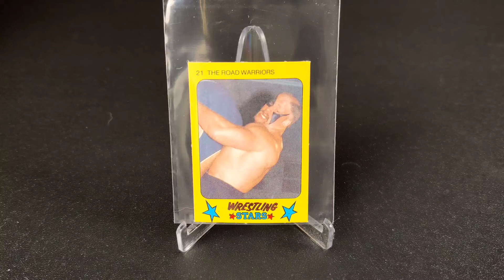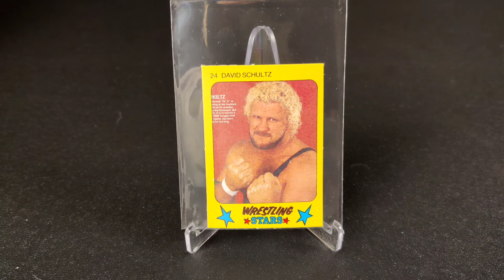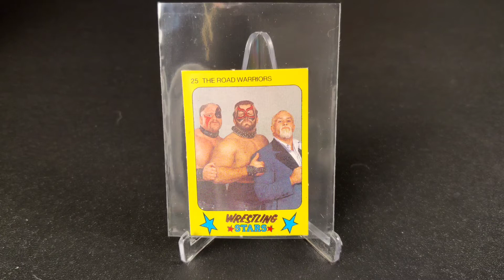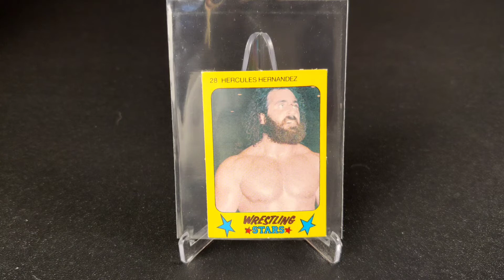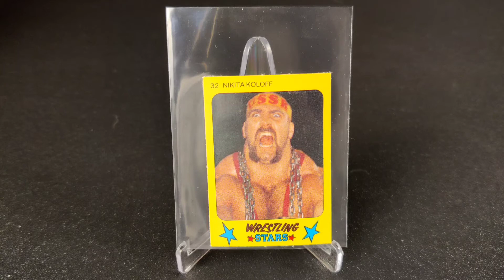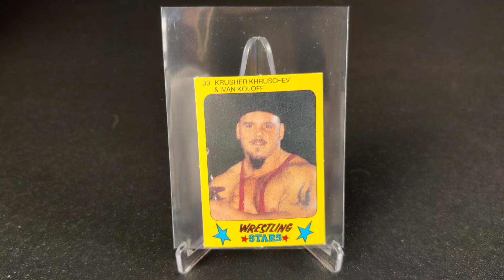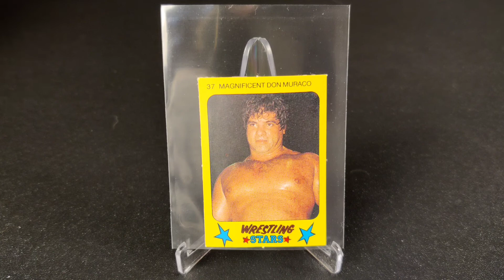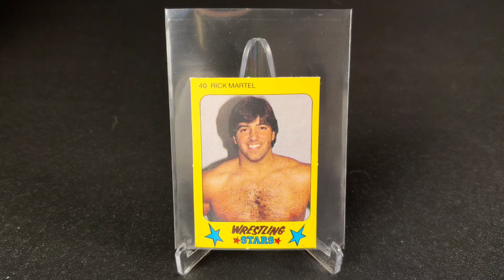1986 Monty Gum Wrestling Stars Wrestling Cards Part 2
In this video I go over a little bit of the history and background of the now famous 1986 Monty Gum Wrestling Stars Wrestling cards. I also go through cards 21-40 in this video and talk a little bit about each one.